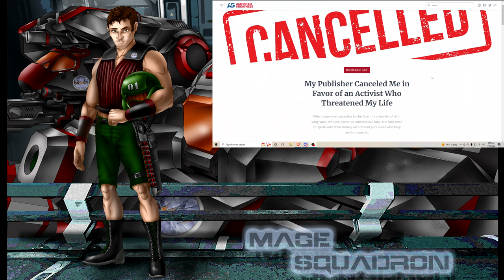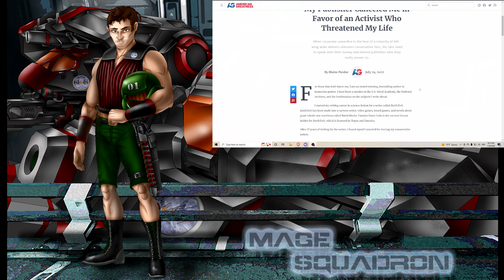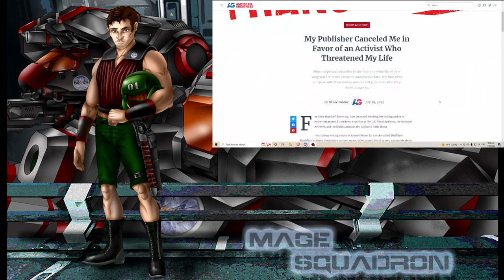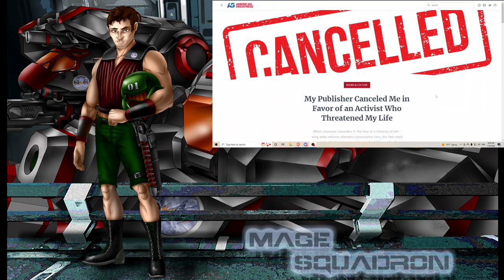Blaine Pardoe is Cancelled and I'm not Happy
The title says it all, really. Show Blaine some love and show Catalyst some derision.